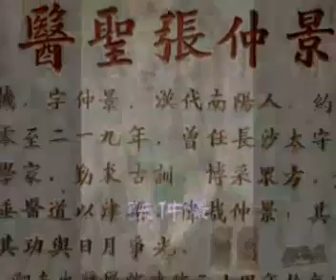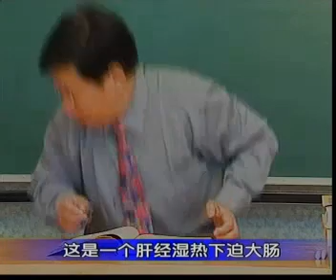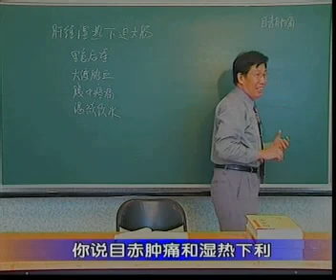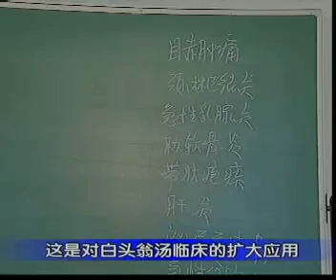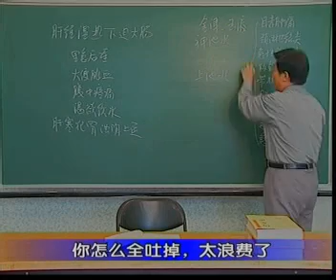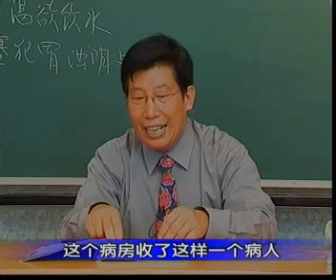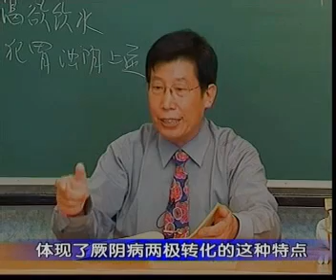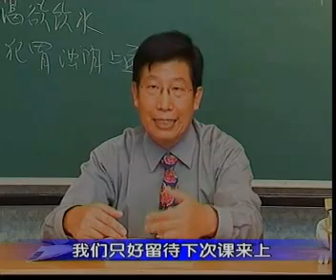郝萬山講傷寒論66 辨下利、辨嘔吐